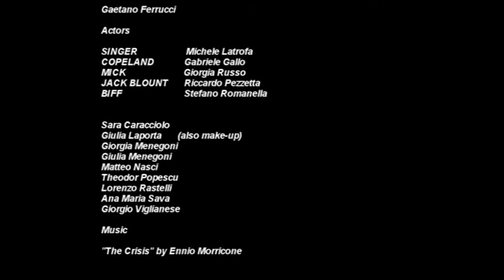The Mute - The Heart is a Lonely Hunter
Video for the "Student Video Contest!" of John Cabot University of Rome.

School: Liceo Blaise Pascal, Pomezia (RM)
Teacher: Anne Marie Peduto
Class: 3C